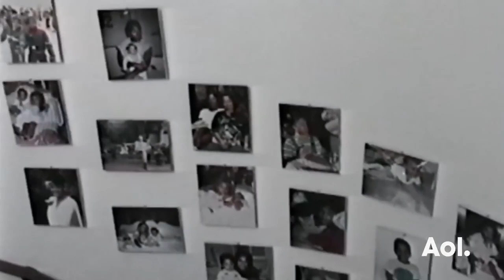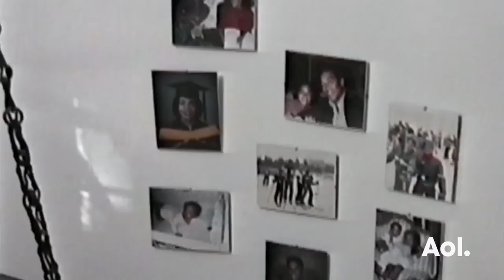Ezra Edelman, Marcia Clark & Carl Douglas Full on O.J.: Made in America | BUILD Series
ESPN Films' most ambitious project to date, the 7 ½ hour epic documentary “O.J. Made In America,” which debuted to critical acclaim at this year's Sundance .

Marcia Clark and Carl Douglas Reflect on the OJ Simpson Documentary, Trial and More ABC News In 1995, the nation was singularly focused on the murder .

O.J.: Made in America | All Episode.

espn oj simpson oj, oj simpson, oj espn, america festival, oj documentary, oj simpson documentary, espn oj simpson, made in america 2016, made in america .